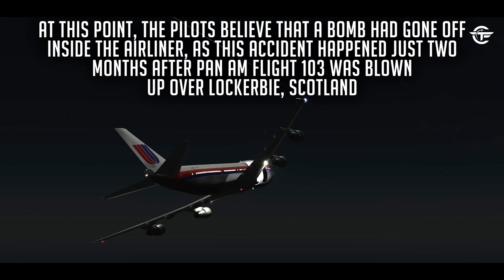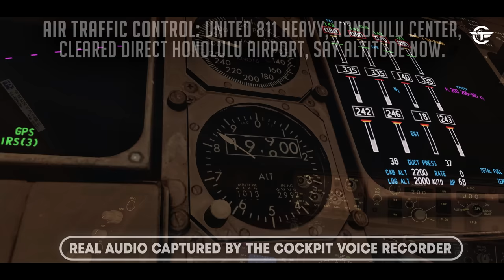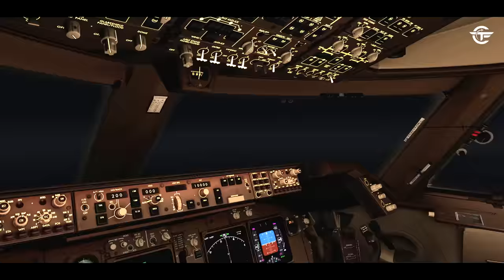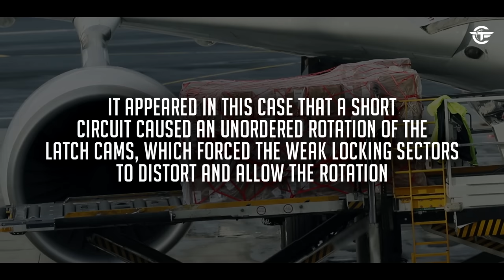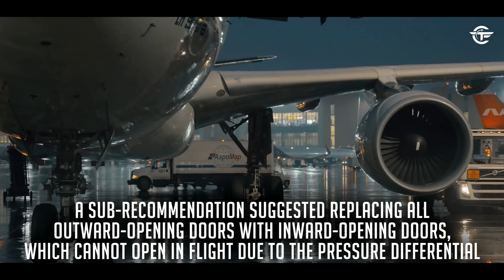Boeing 747 Breaks Up Just After Takeoff | Falling Apart Over Hawaii (With Real Audio)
A Boeing 747 operating as United Airlines Flight 811 takes off from Honolulu Airport, Hawaii, on a routine flight to Auckland, New Zealand. However, 17 minutes after liftoff, part of the right-side fuselage of the aircraft rips off, causing an explosive decompression. Find out what happens next.